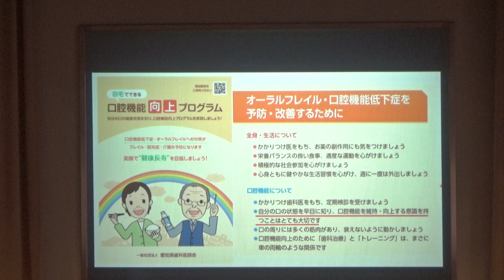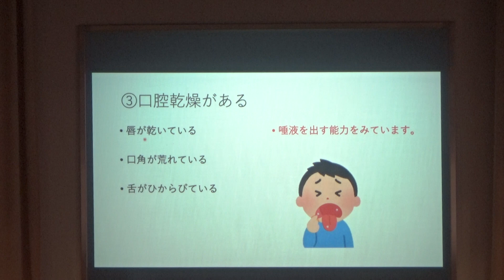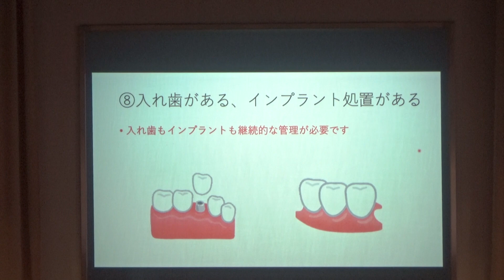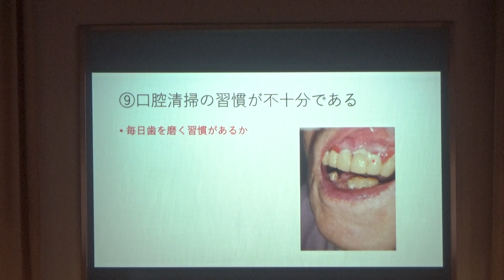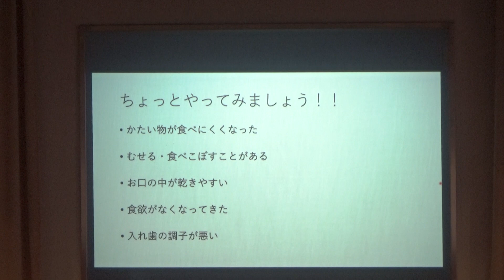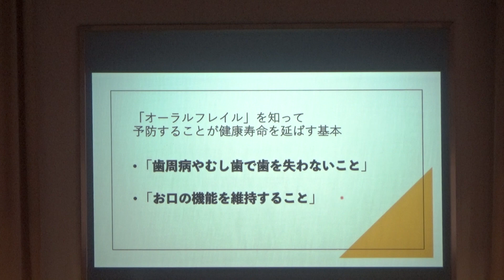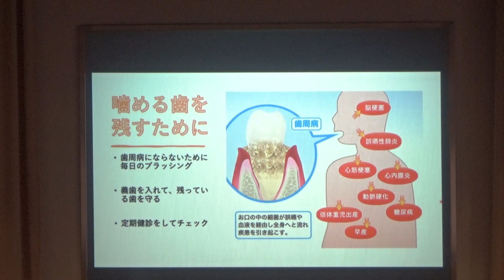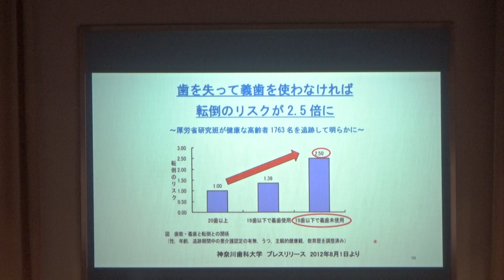市民向け講演会「オーラルフレイルを知って、イキイキしよう」5